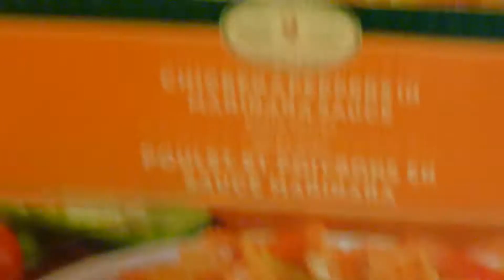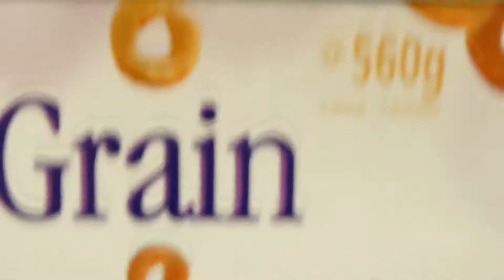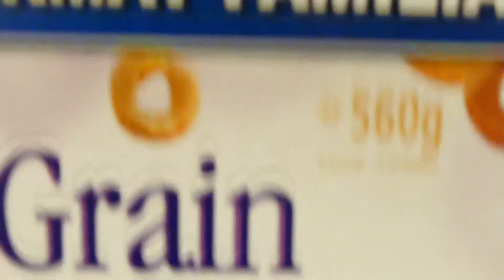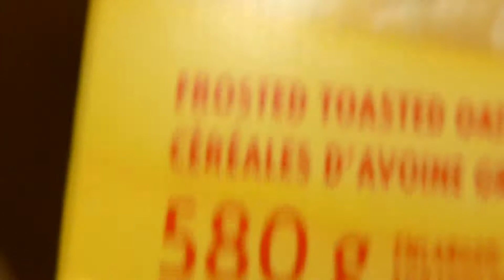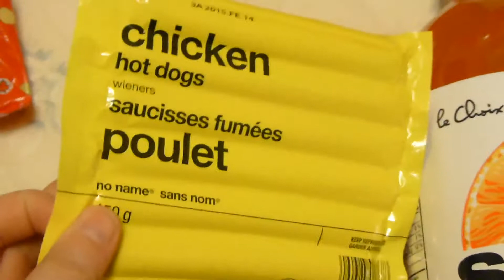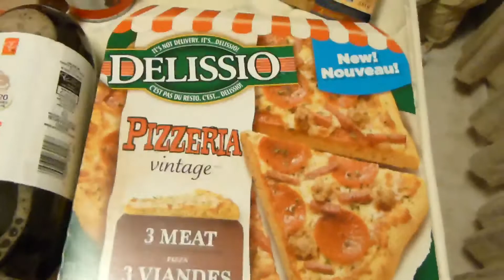Grocery Haul January 18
Please Help every year to find a cure for ALS, it is a horrible disease I watched my mother-in-law die from. Help heal our families.

Just having fun uploading videos of family, friends, grocery hauls, taste test and what ever else my brain comes up with.